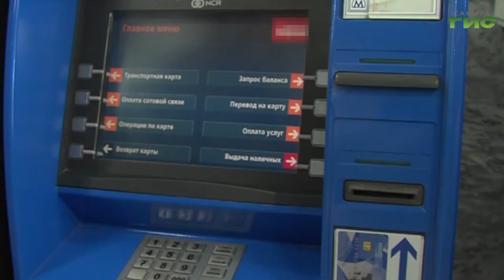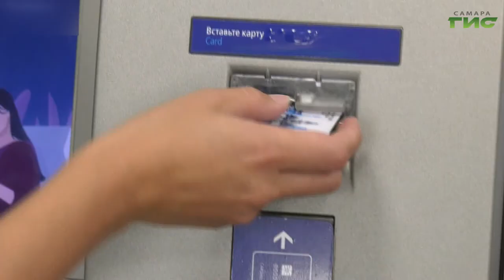Карты VISA и MasterCard продолжат работать на территории России в обычном режиме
Можно ли сейчас совершать покупки картами Visa и MasterCard. Есть ли возможность теперь расплачиваться телефоном вместо пластика? Стоит ли переводить деньги в наличность? Обо всем подробнее в нашем сюжете.